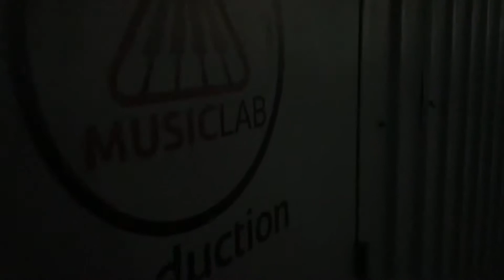File cabinet destruction